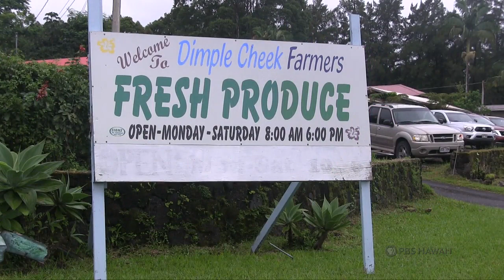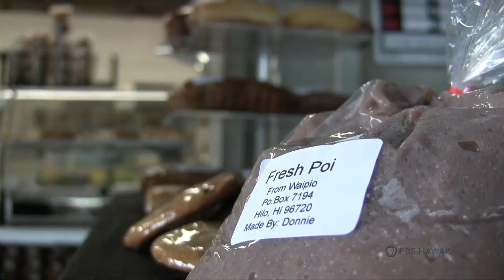"Dimple Cheek Farm and Café" by Volcano School of Arts & Sciences | HIKI NŌ 1007 | PBS HAWAIʻI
Students from Volcano School of Arts & Sciences introduce us to the family behind Dimple Cheek Farm and Café.